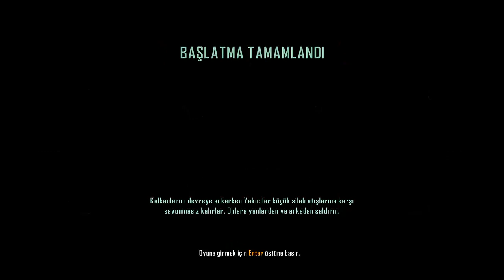10.Kısım - Crysis 3 - ÖLDÜRDÜM Psycho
Skype  ► bugrahan.atar
Steam  ► P0gP
İyi Günler